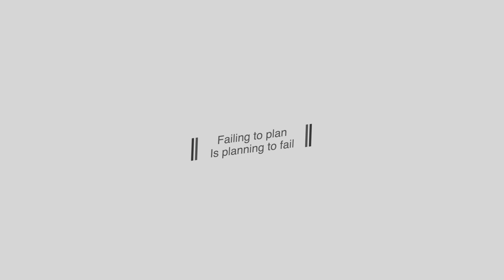Content Creation Workflow - A 5 step system for creating personal brand content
Content Creation Workflow - A 5 step system for your personal brand content

You know you should be writing more blog posts, or filming more videos, taking more photos or recording more podcasts, but you've become a professional procrastinator and an excellent excuse maker which ultimately leads to you losing confidence in your own personal brand and worse - losing the attention of and the relationships with the very people you want to be helping.

The reason this is happening is because you don't have a system.

In this video I share with you the 5 step system of content creation so you can build and grow - and keep growing your personal brand confidence. Both your own confidence in your personal brand and your audience's confidence in you!

So if you're ready to start creating and sharing content consistently that helps peoples, keeps them coming back to you for more and ultimately turns them into clients, while at the same time, increasing your confidence, then you're going to love what I've got to share with you...

TIMESTAMPS:
01:19 Step 1
02:23 Step 2
03:46 Step 3
04:34 Step 4
05:58 Step 5

GET FEATURED ON CAFINNATED Q&A

I accept guest requests from women entrepreneurs who are building the brands, their business and their confidence.

BOOK A FREE PERSONAL BRAND DISCOVERY SESSION
If you've got a question or you want an unbiased opinion about your current personal brand approach and would like a pointer or two to implement, specific to your personal brand strategy, book a free 30 minute session here: